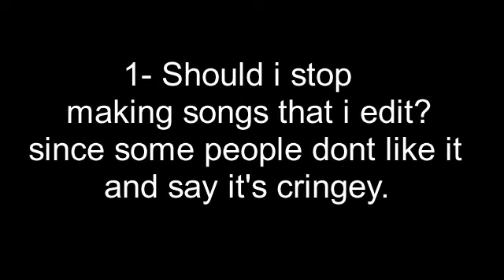VERY IMPORTANT ANNOUNCEMENT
Lemme know what u think in da comments